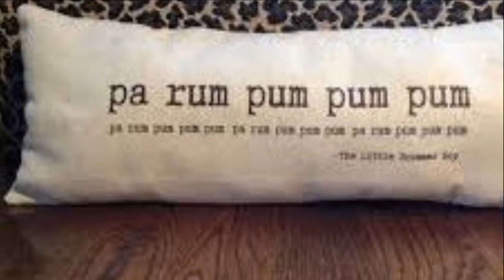The Little Drummer Boy